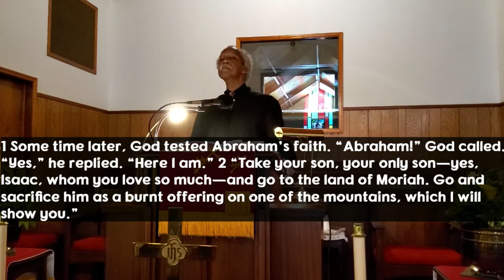The Strength Of A Good Father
Sermon: The Strength Of A Good Father
Shiloh Baptist Church
Rev. Joseph Ratliff, Pastor